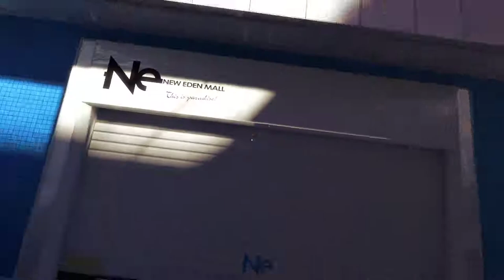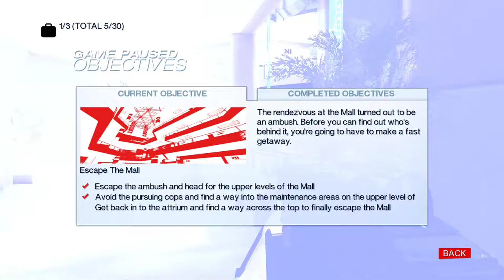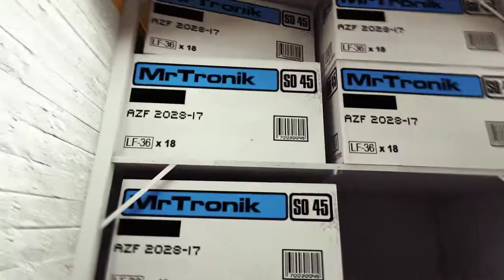Mirror's Edge [6] Shopping for Justice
That final section there was such a pain.